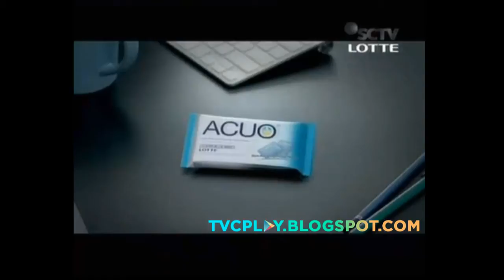Iklan Lotte Acuo (15s)